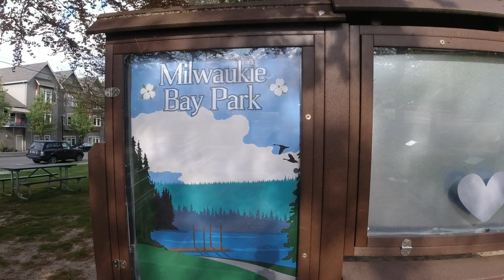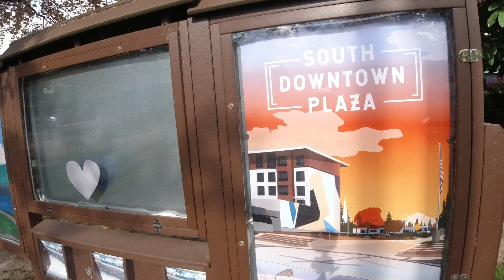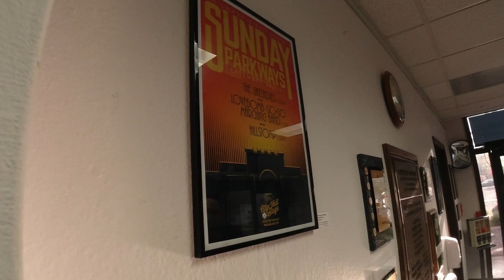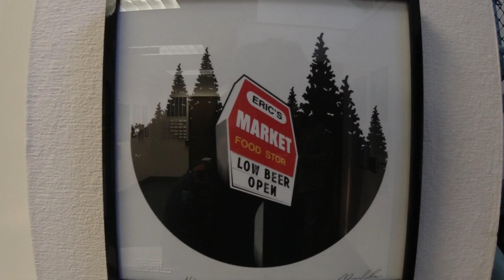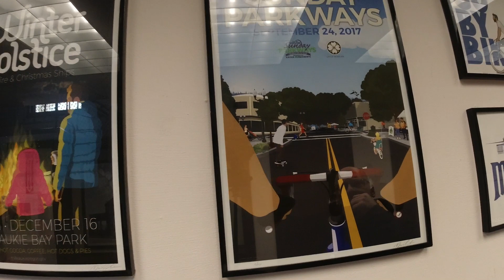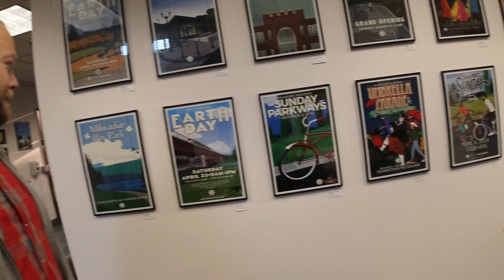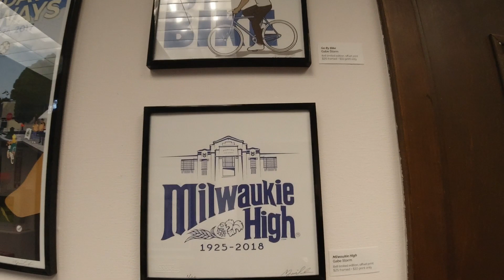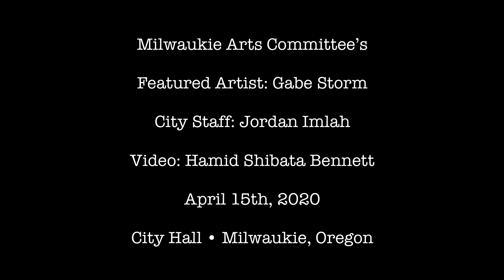Featured Artist Gabe Storm | Full Interview | Milwaukie Arts Committee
The Director's Cut: The full length interview with featured artist Gabe Storm at City Hall in Milwaukie, Oregon. With city staff, Jordan Imlah.